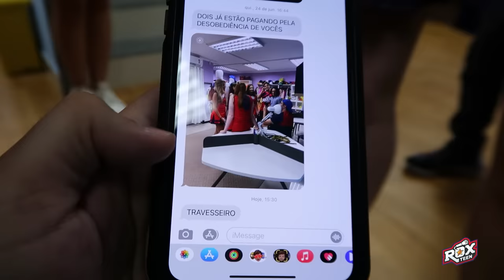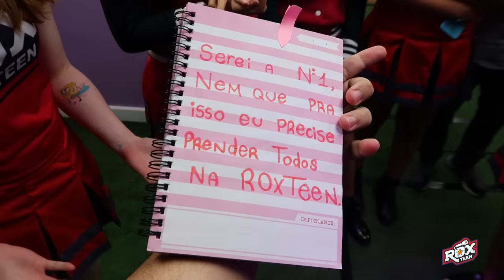A CAMILA ERA A ROX DESDE O COMEÇO !!! (DESCOBRIMOS TUDO!)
A Roxteen sofreu um ataque. Todos os alunos ficam assustados e se juntam para descobrir quem é o responsável por trás disso. Um episódio cheio de aventura e muito suspense, assista até o final para ficar por dentro de tudo que acontece na Rox.